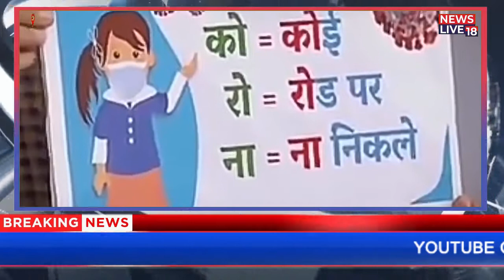दिल्ली​ राजधानी में वीकेंड कर्फ्यू लागू // Weekend​ curfew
Jagdish Prajapati  by: Newslive18